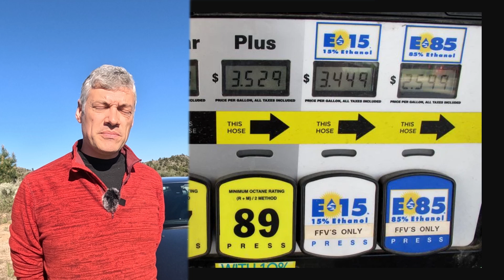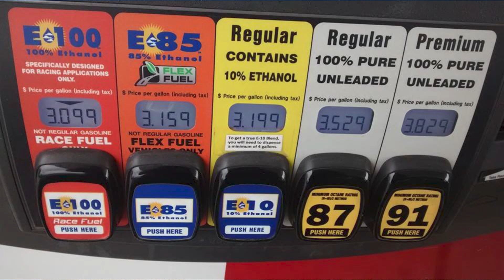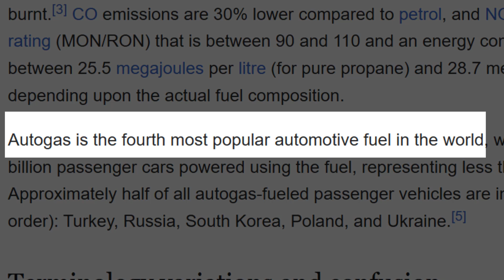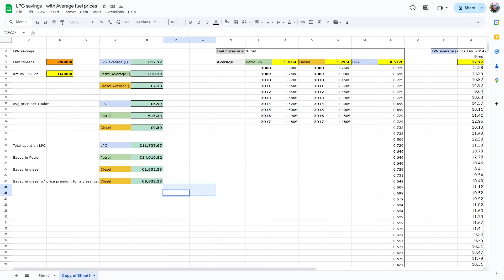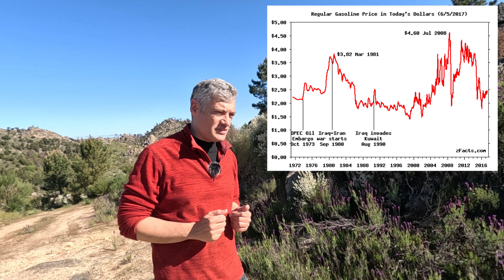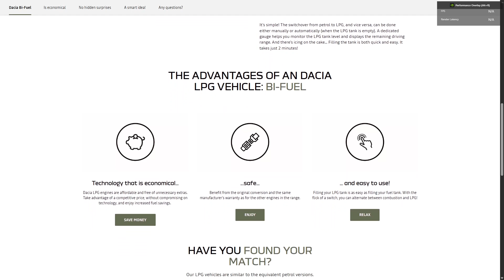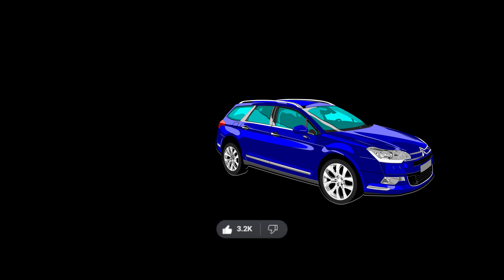LPG / Autogas | The Alt-Fuel that's been around for Decades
Everyone knows about petrol and diesel and electricity as things you put into your passenger vehicle to make it go, even though sometimes they may have difficulty telling them apart.

There’s this fuel, a weird, leftfield alternative that, even though it is the most widespread transport fuel after petrol, diesel and electricity, powers only of 2% of the world’s cars

Liquid petroleum gas, or Autogas, is a by-product of the same refining process that creates conventional fuels, and for a long time, it was simply burned off the top of the refining facility, giving refineries the look of a modern day Mordor. Then some bright spark thought: "Hang on, instead of simply burning it, why don't we use it as fuel?"